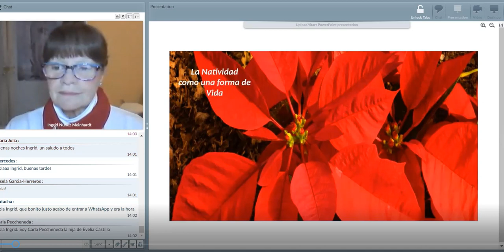La Natividad como una Forma de Vida Ingrid te da la Bienvenida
Esta charla la puedes escuchar en diferido en nuestro Campus Virtual.
Registrate y con gusto te la activaremos el enlace SIN COSTO. Feliz Navidad !!!